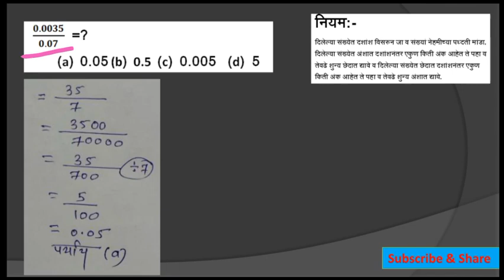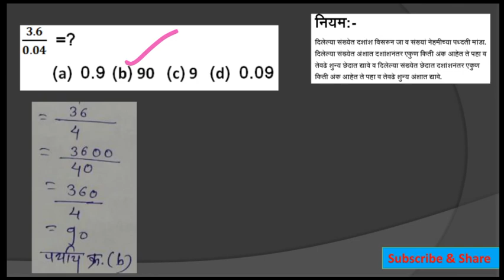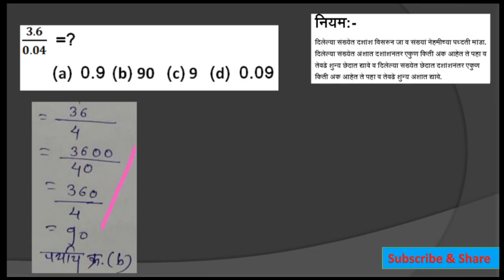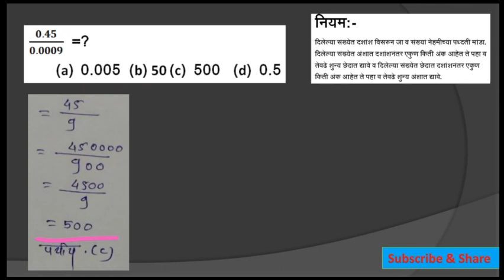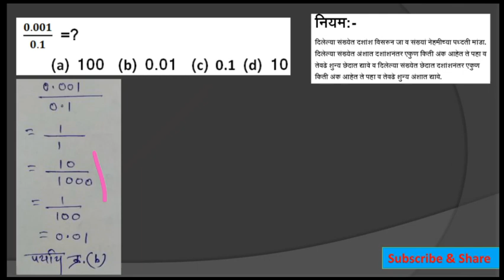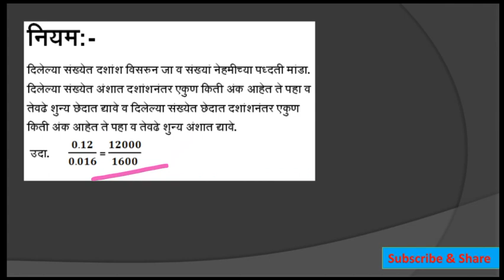दशांश अपूर्णांकाचा भागाकार Division of Decimal Number